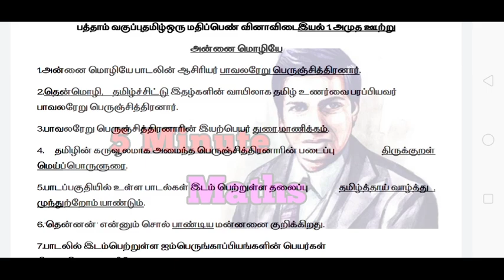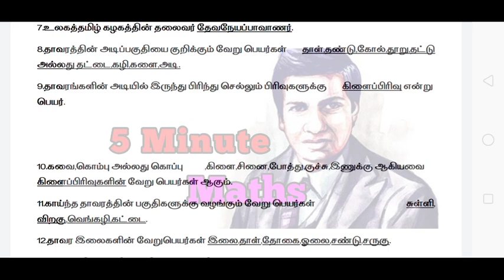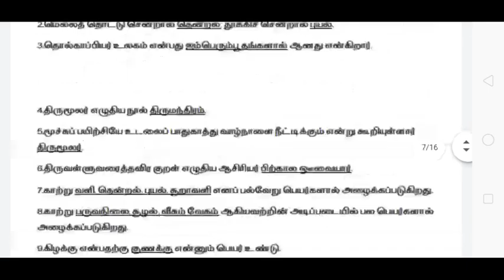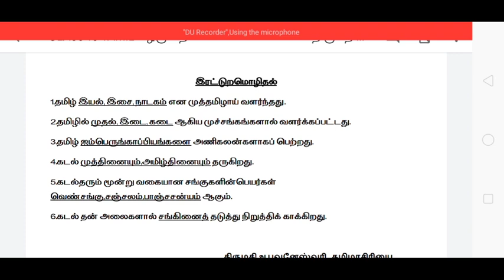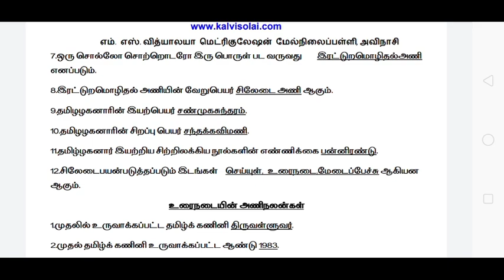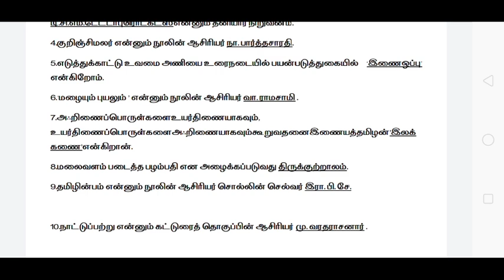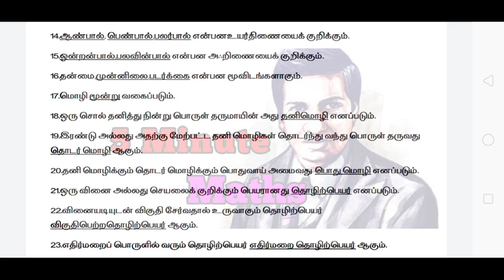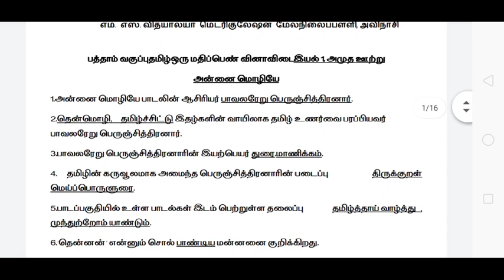10th std Tamil news syllabus | இயல் 1 all one marks | 5 minute maths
10th std Tamil news syllabus | இயல் 1 all one marks | 5 minute maths